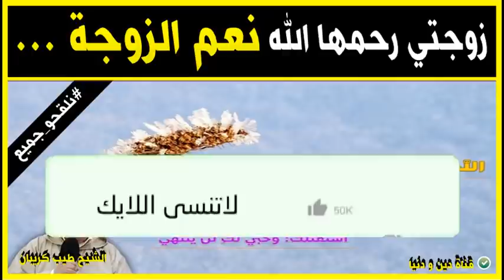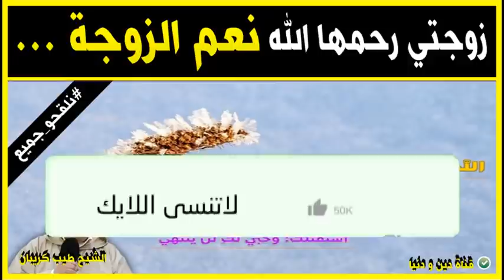زوجتي الحبيبة رحمها الله نعم الزوجة 🕌 مع الدكتور طيب كريبان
جديد 2021 : زوجتي الحبيبة رحمها الله نعم الزوجة 🕌 مع الدكتور طيب كريبان
 ▬▬▬▬▬▬ஜ۩☺۩ஜ▬▬▬▬▬
 ▬▬▬▬▬▬ஜ۩☺۩ஜ▬▬▬▬▬
⛔ أحبابي الكرام ، إذا أعجبكم الفيديو رجاءاً لا تنسوا :

 ▬▬▬▬▬▬ஜ۩☺۩ஜ▬▬▬▬▬
مواضيع سابقة

🕌 عَنْ أَبِي هُرَيْرَةَ، عَنِ النَّبِيِّ صَلَّى اللهُ عَلَيْهِ وَسَلَّمَ قَالَ:
 ▬▬▬▬▬▬ஜ۩☺۩ஜ▬▬▬▬▬
⚠️ توضيح مهم ❗

 ▬▬▬▬▬▬ஜ۩☺۩ஜ▬▬▬▬▬
# هاشتاغ الموضوع #